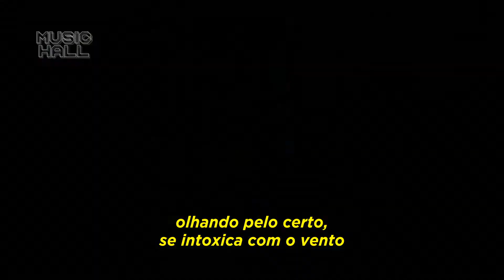Måneskin - Zitti E Buoni (Clipe Legendado) (Tradução)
Artista: Måneskin
Gênero: Hard rock
Editado por Alex Moreira / @LegendaPopBR